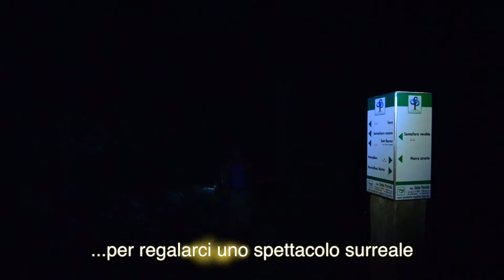PORTOFINO NIGHT 14 LUGLIO